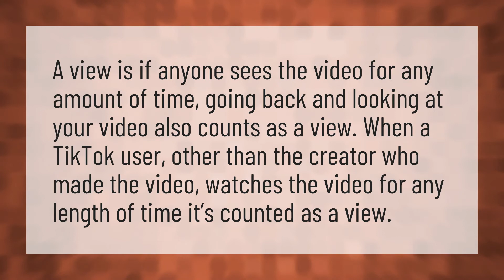Does rewatching a TikTok count as a view?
Tap In Saweetie • Does rewatching a TikTok count as a view?